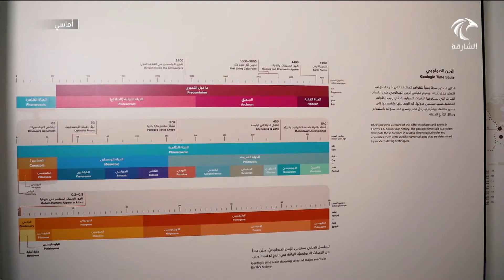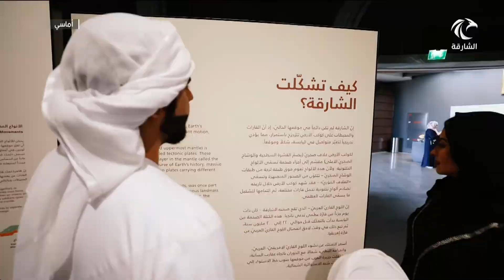برنامج اماسي - الحديقة الجيولوجية .. تعزيز للثقافة و المعرفة والطبيعية